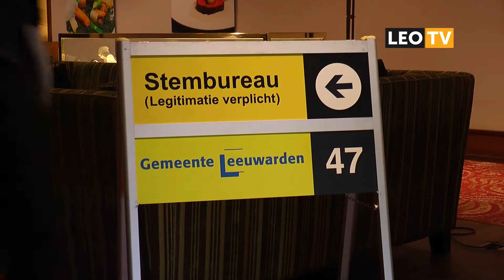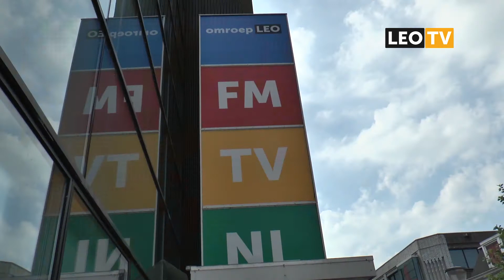LEO Vandaag 10 november 2017